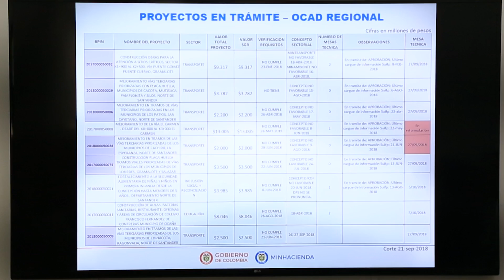OCAD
El Gobernador de Norte de Santander, William Villamizar Laguado, hizo una evaluación completa de los 35 proyectos presentados al Órgano Colegiado de Administración y Decisión (OCAD) en materia de regalías para su aprobación y que beneficiarán la comunidad en sectores de educación, inclusión social, pavimentación de vías y proyectos de productividad.